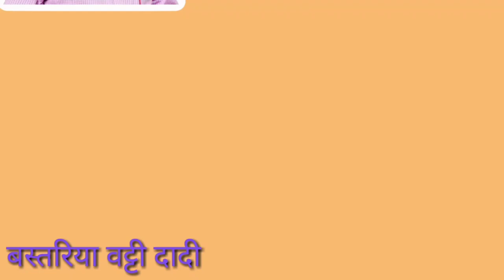गोंडी भाषा का महत्व क्या है जानिए बस्तरिया वट्टी जी से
सेवा जोहार
ऑनलाइन ऑर्डर करें गोंडी भाषा सीखने के लिए पुस्तकें
Flipkart - कोयामर्री।  गोंडी व्याकरण